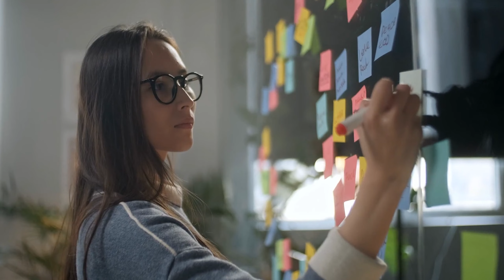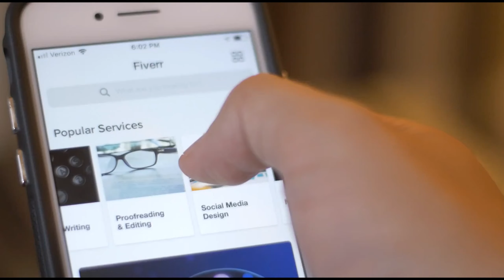The Main Reason Why Your Small Business May Fail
The main reason why your small business may fail and what you can do about it.

CASH BACK
$40 from using my link + cash back on online purchases at many popular retailers for purchases you are already making

INCFILE - Form your LLC $0 + state filings fees only

MY YOUTUBE GEAR